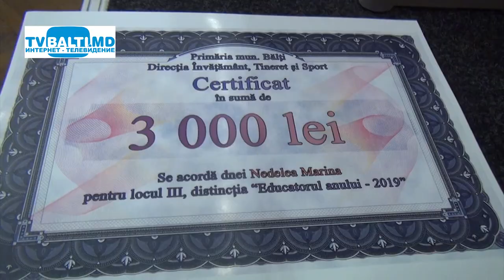"Учитель года-2019" в Бельцах 03 10 19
"Учитель года-2019" в Бельцах (3 октября 2019 год)